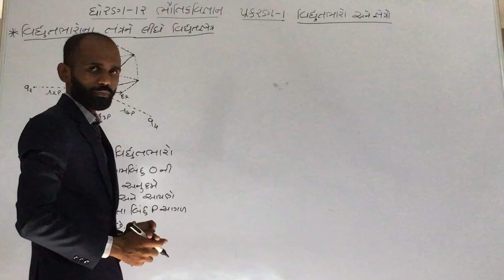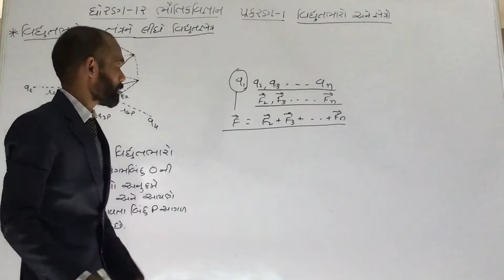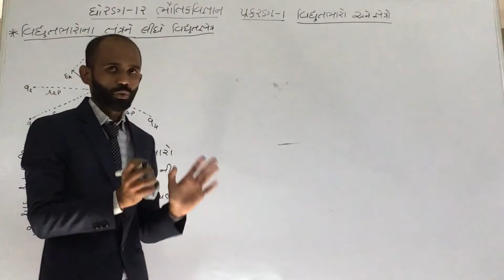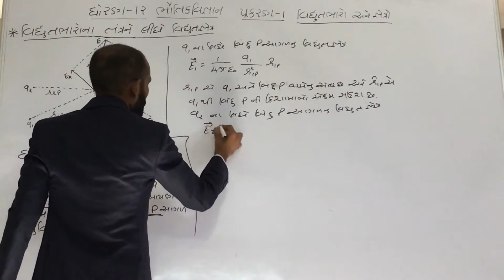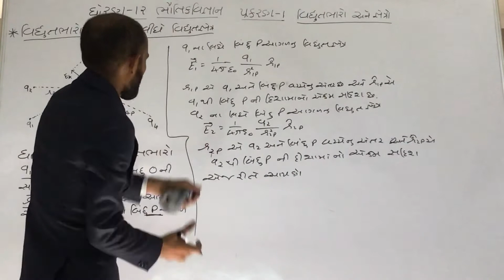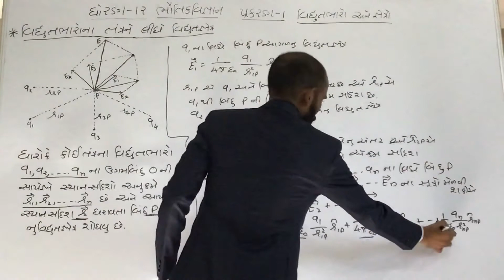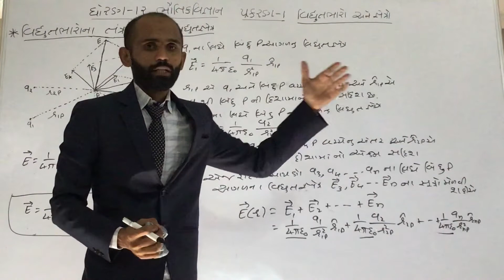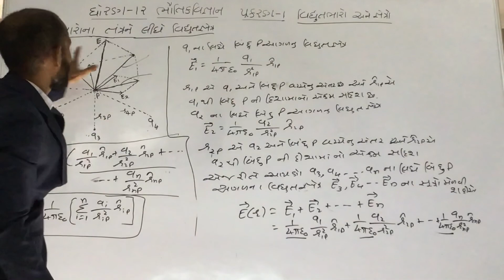ધોરણ-૧૨ ભૌતિકવિજ્ઞાન, પ્રકરણ-૧ વિધુતભારો અને ક્ષેત્રો, વિધુતભારોના તંત્રને લીધે વિધુતક્ષેત્ર